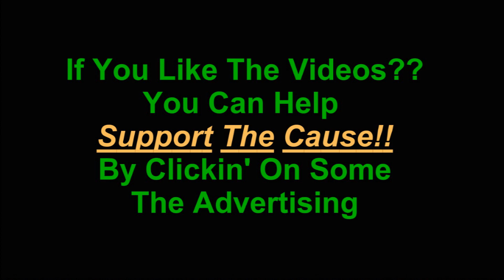Army Of Two Mission 10 On Insane Chapter 45 No Return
Army Of Two  Insane Difficulty